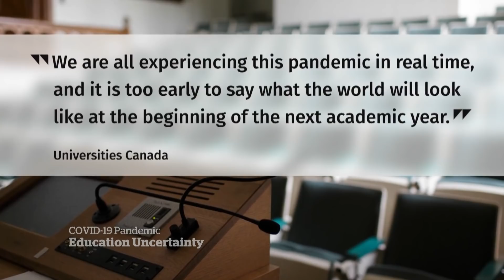High school students consider post-secondary options during pandemic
With application deadlines looming, Canadian high school students are considering their plans for higher education during the pandemic, with some choosing to wait until in-person classes resume.